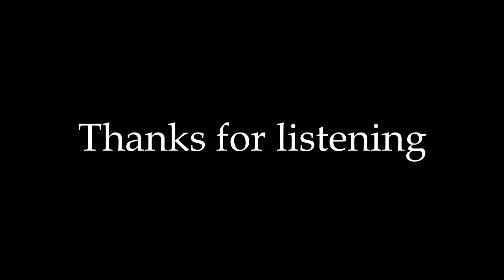KIASARY- SOME NIGHTS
some nights...

thanx for listening ♡

sad piano , violin, instrumental
sad music
sad piano instrumental
sad violin instrumental
sad edm music
sad instrumental
sad deep house instrumental
sad electro music
dark music
nights
night music
music for ride
movie music
edm music
sad guitar instrumental
sad nights
sad beats
sad piano
sad tyoe beats
sad emotional beats
sad emotional piano instrumental
sad emotional instrumental
emotional music
emotional edm
emotional instrumental
sad emotional piano
insomnia
night thoughts